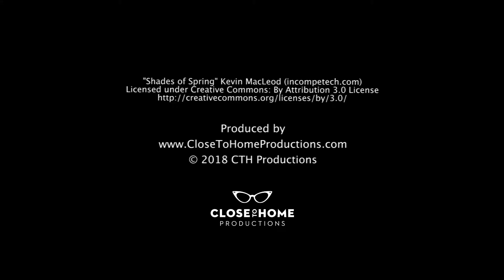9333 Kingtown Beach Road, Trumansburg, NY 14886 Just Listed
9333 Kingtown Beach Road, Trumansburg, NY 14886  Just Listed
MLS #:313691

Year-round 3 bdrm, 1.5 bath cottage with open layout and 98 feet of lake frontage has been owned by the same family for over 30 years. All-level access from the house, across the lawn, to the shale beach. Sit on the upper deck and take in the views, or picnic on your lawn and launch your boat from the dock. Generous parking includes three spots above the house, and two next to it. Large storage room allows for potential expansion, laundry room, lake water w/2 filters and a UV light. Septic system. A gem on the lake.